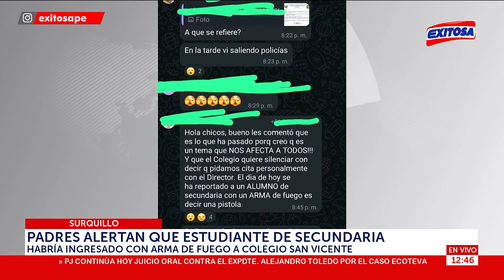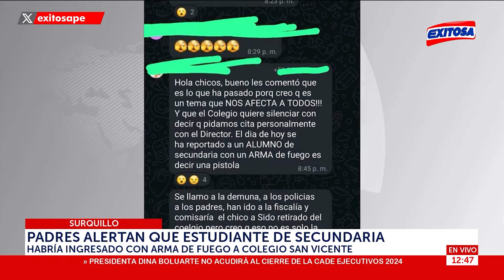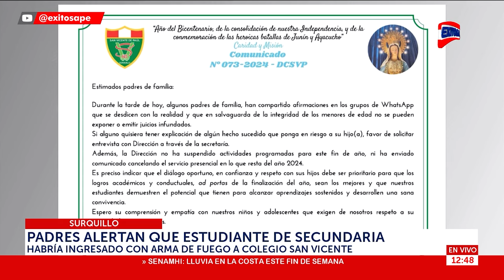🔴🔵¡Urgente! Escolar habría ingresado con arma de fuego a colegio en Surquillo: ¿Qué pasó?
En Surquillo, padres de familia denunciaron que un escolar ingresó con un arma de fuego al colegio San Vicente de Paúl. Ante ello, el centro educativo emitió un comunicado.

Exitosa Perú
"Exitosa: La voz que integra al Perú"

Corporación Universal